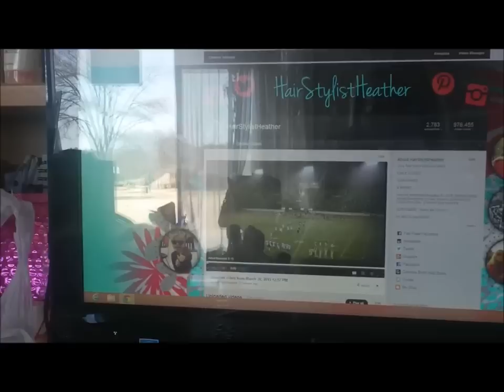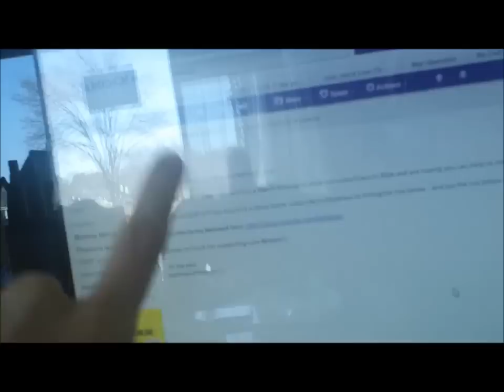Day In The Life (Part 1) of a Mom/Hairstylist of a 2 Year Old!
Come Check out the NEW Website & Chat with me LIVE!! Ill be off & on the site LIVE all day! :) Also ALL My Videos our Organized easy to find & Request a Video & Vote! :)